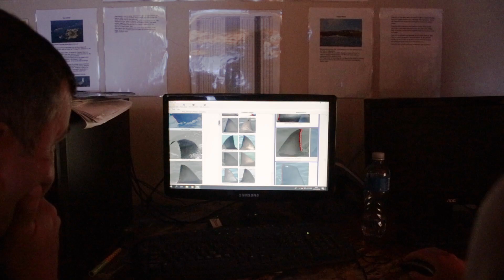Interview with Volunteers and the Team at The Great White Shark Project | The Great Projects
The resident marine biologist talks science and two volunteers review their experience on The Great White Shark Project.

For more award-winning wildlife volunteering projects and animal conservation tours for travellers abroad, visit The Great Projects

Connect with The Great Projects!